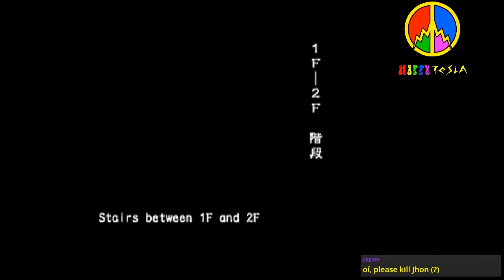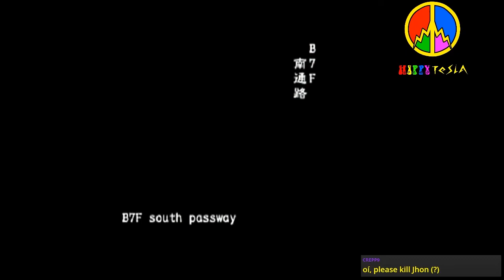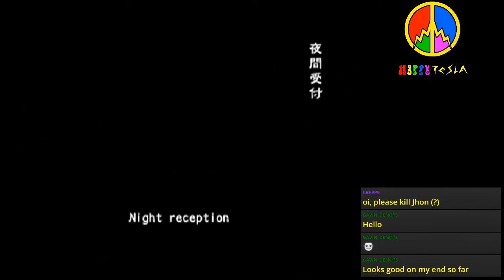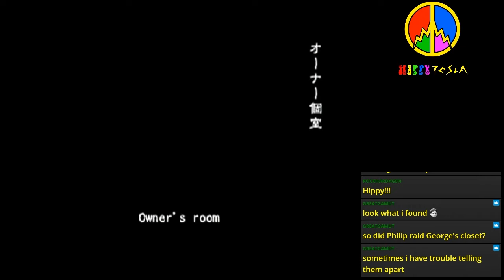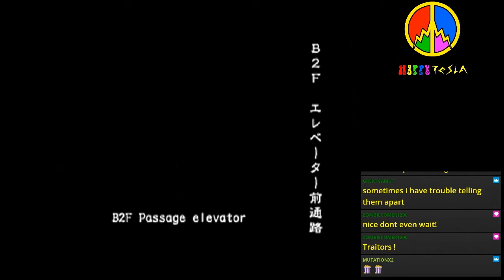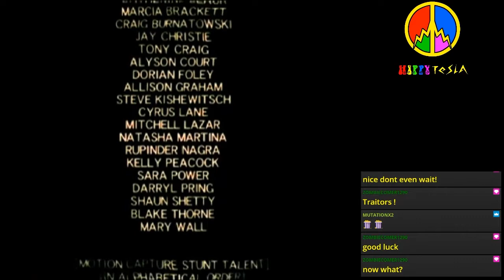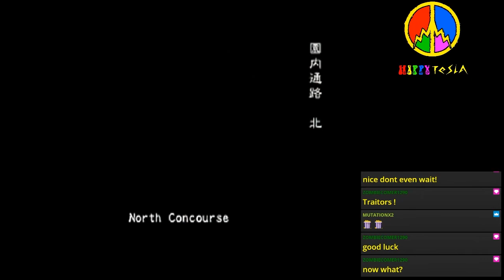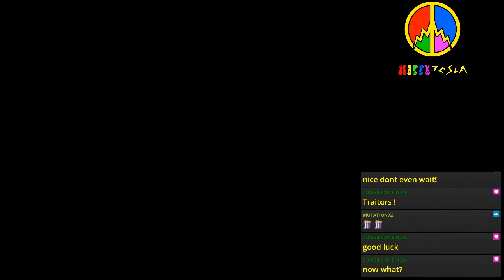Early Morning Outbreak with John (Online VH) | Resident Evil Outbreak & File #2 [PS2]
Random early morning Outbreak with John from April 2021.

Featuring an atypically early Outbreak stream.